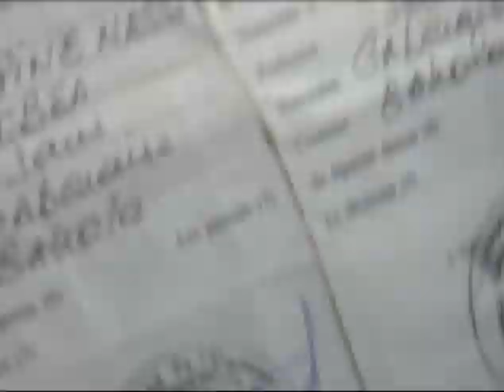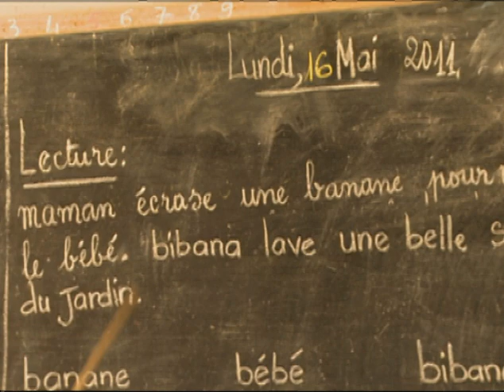Gabon: People of the Forest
United Nations, New York, November 2011 - Many people around the world have never been recognised as citizens of their own country. In the Western African country of Gabon, pygmies have endured a history of oppression and invisibility. A new census supported by the UN Democracy Fund is the first step in the recognition of the rights of the pygmy community

UN in Action program #1322